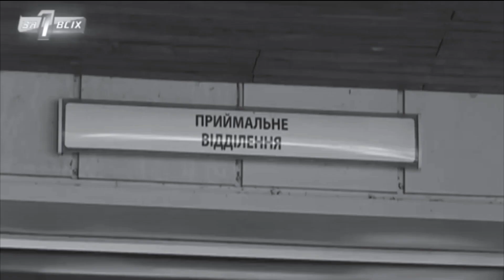МОНАХ ПАХОМІЙ про пошуки мами, «Один за Всіх», музику, Бога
Диякон Пахомій – дитина з дитячого будинку, що завдяки проєкту «Один за Всіх» віднайшов свою маму. Програма з ним набрала колосальну кількість переглядів – близько пів мільйона. В цьому інтерв'ю, що Диякон дав Тихонюку Андрію, він ділиться власними поглядами та деталями пошуку матері.

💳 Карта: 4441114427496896